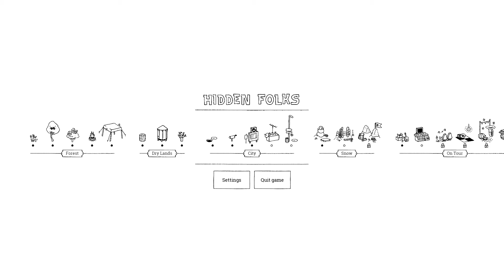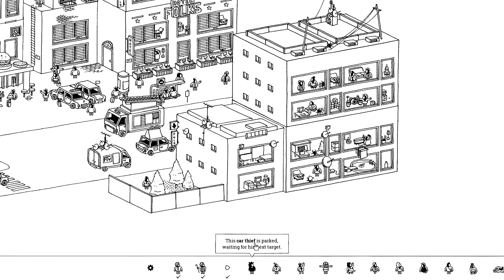Casual Gameplay - Hidden Folks Episode 12 The Big City - SPOILERS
Game Title: Hidden Folks
Genre(s): Casual, Hidden Object, Puzzle
Released: 15 Feb 2017
Goal: Campaign Playthrough
Episode 12 - The Big City

Recorded as a 'Pure Play' episode, there is no nonsense commentary. (But fun animated sounds)

Search for hidden folks in hand-drawn, interactive, miniature landscapes. Unfurl tent flaps, cut through bushes, slam doors, and poke some crocodiles! Rooooaaaarrrr!

If you enjoy "Where is Waldo" (or Willy, Wally, Charlie) or other types of seek and find picture games, then this should be right up your alley. Please note that watching this video will reveal the answers to where the "hidden" are located.